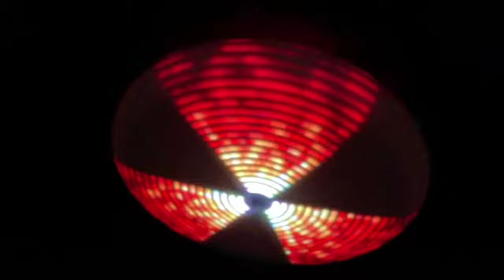LED Flying Pixel Disc 20 for Ultimate Frisbee sports - rotating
Pixel LED flying disc that draws pictures in flight with training stat and uploading graphics from Mobile App available here:

Upload your pictures, texts, emoji, logos, patterns and effects - directly from your phone in Ignis Pixel app.
This also makes your phone a remote controller for your disc: switch pictures at a distance right from phone.

These discs were tested by European and World champions of Ultimate frisbee:
Despite this disc is a bit heavier due to electronics inside flying characteristics are quite close to certified discs for Ultimate such as Discraft and obviously better than many non-certified disc.

The Smart version includes:
- Training statistics in the mobile app: training time, flight time, the number of throws, spins, calories spent.
- Image stabilization: retains width and position of an image on flying disc independently of spinning speed. Makes amusing illumination when disc is not flying.